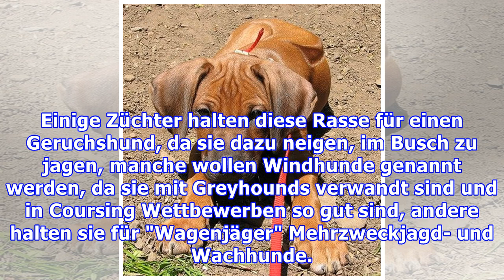Fünf beste Hunderassen aus Afrika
Fünf beste Hunderassen aus Afrika Ein Azawakh in sehr gutem Zustand. | QuelleDie meisten Hunde, die ich in meinen Jahren in Afrika kennengelernt habe, waren von der "Mischrasse", und unter den meisten Dorfhunden gibt es keine Auswahl für die "Besten". Es gibt einige gute Hunderassen, die in Afrika b...